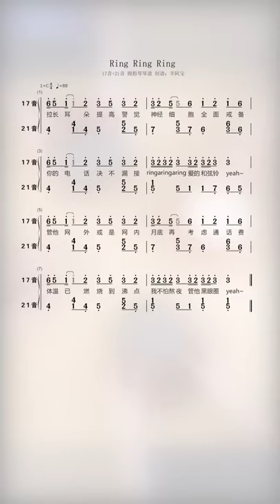Ring Ring Ring - My Small Music Band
Sharing my small band againg. Hope it brings you a good mood!
♫ MUSIC SHEETS
● Instagram ➝aprilyangxd